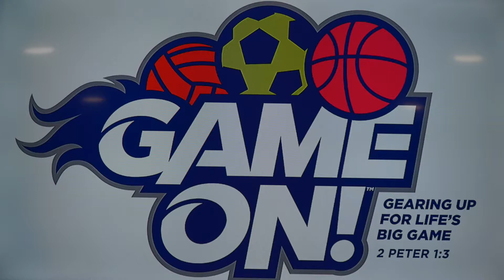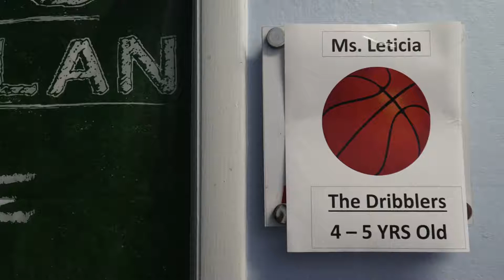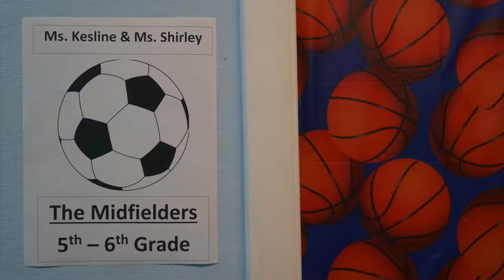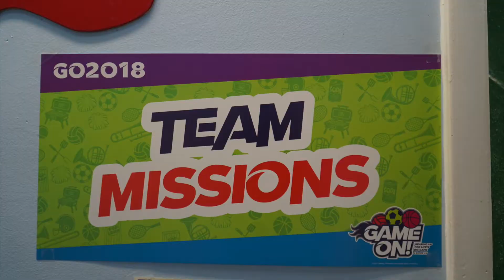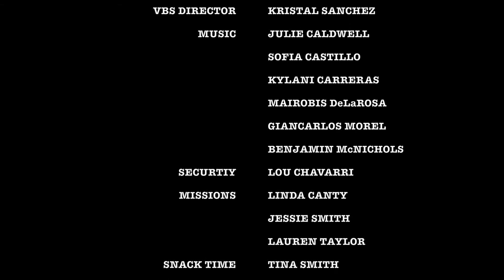NBCF Presents: VBS 2018 GAME ON!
New Beginnings Christian Fellowship.
Vacation Bible School. June 11th-15th, 2018
GAME ON!

Shot on Sony A6300 with 18-105mm.